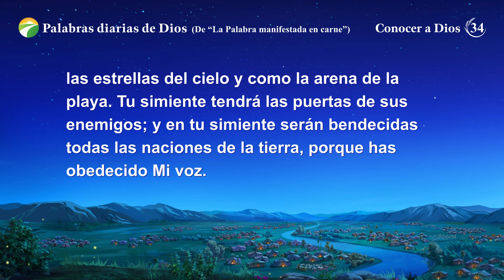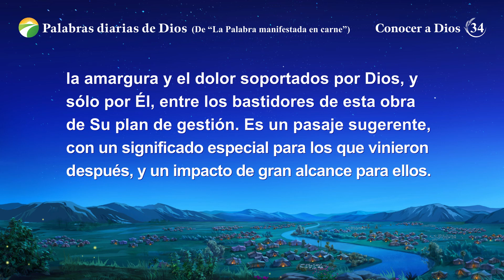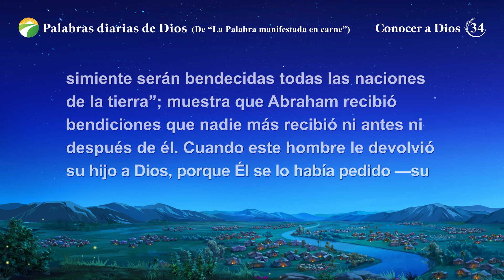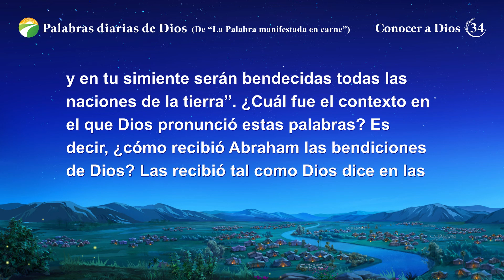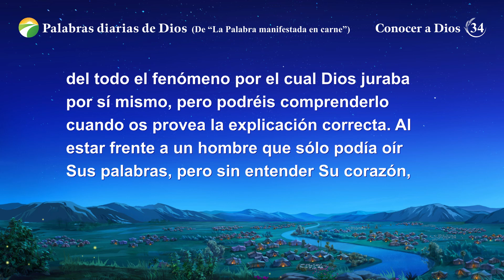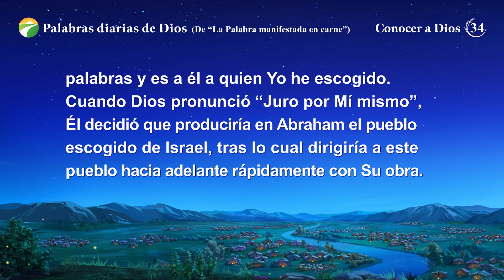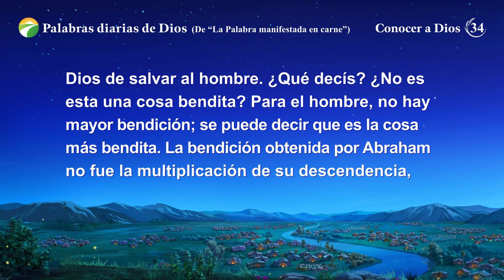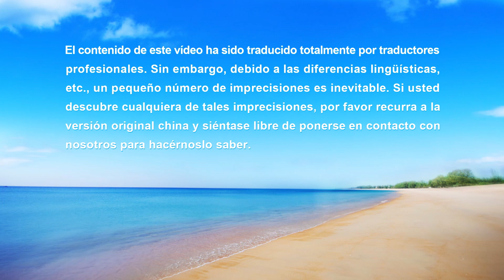Palabras diarias de Dios: Conocer a Dios | Fragmento 34